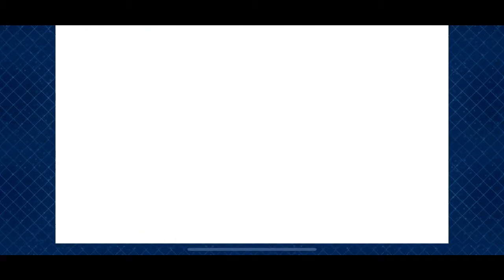F/GO x EXTRA CCC - Abyssal Cyber Paradise, SE.RA.PH | Act 1: Swan Lake Returns (3/6)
Looks like you're gonna meet another Archer and Alter Ego, senpai~!